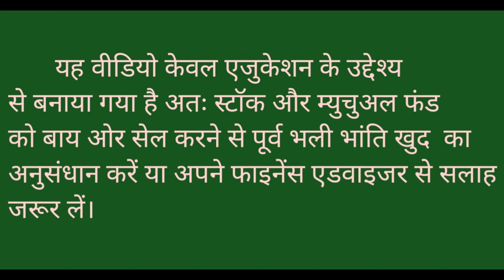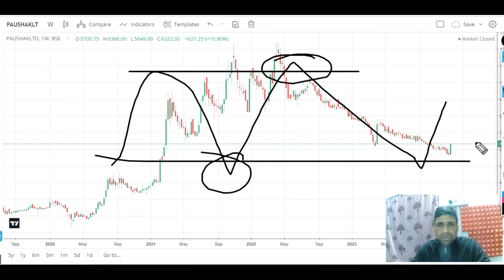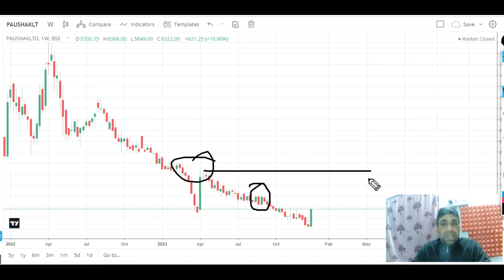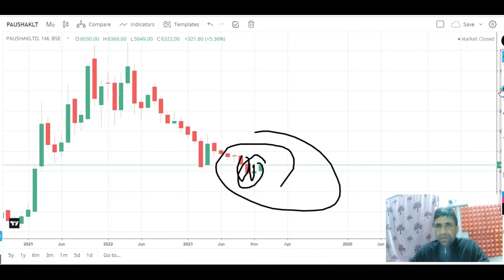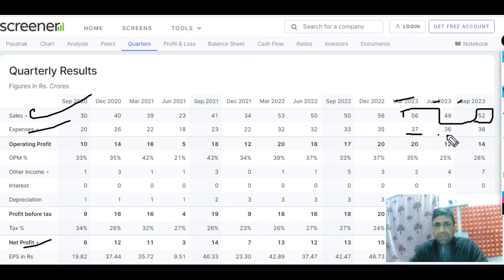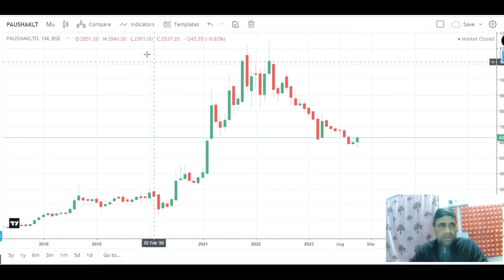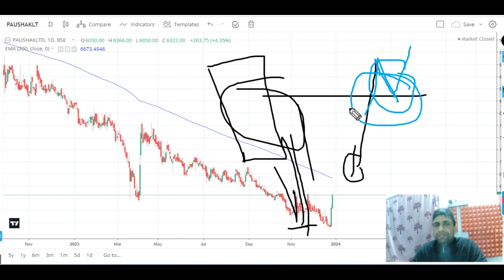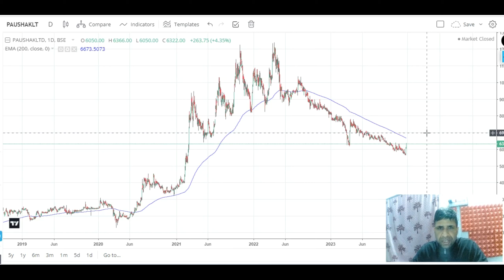Paushak Share क्या बड़ी रैली के लिए तैयार हैं ? Best time to Buy Now l Paushak Share latest news l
Paushak Share क्या बड़ी रैली के लिए तैयार हैं ?  Complete Analysis l Target - 15000 ?  Best time to Buy l Ready for breakout l

Channel Content-

RSI indicator -
Fibonacci Retracement -
Mutual fund –

Channel Topic-